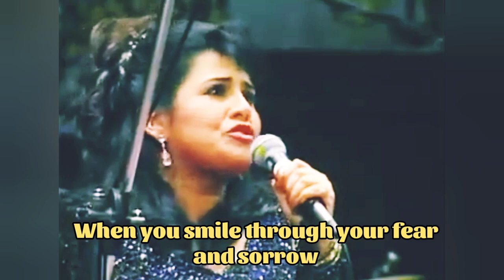SHARIFAH AINI - Smile (Live)